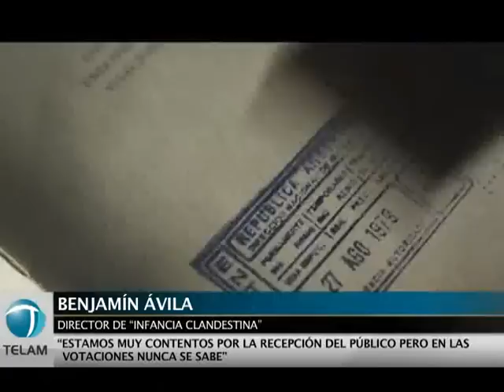"Infancia clandestina" es la película elegida para disputar un lugar en los premios Oscar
Con el sufragio de 83 de los 225 integrantes de la Academia de Cine y Artes Audiovisuales de la Argentina, "Infancia clandestina", de Benjamín Avila, reunió 19 votos y aventajó por apenas uno a "El último Elvis", opera prima de Armando Bo (nieto) y representará al cine nacional en los Oscar 2013.

La votación concretada este mediodía en las salas de cine del Bajo Plaza de las Américas, en el Centro Cultural General San Martín, ubicó en tercer lugar de las preferencias a "Elefante blanco", de Pablo Trapero, que cosechó 14 voluntades.

"Infancia clandestina", con protagónicos de Natalia Oreiro, Ernesto Alterio y el niño Teo Gutiérrez Moreno, aborda el drama de la propia infancia de Ávila a través de un niño que sufre en carne propia ser hijo de militantes montoneros durante la última dictadura militar.

El segundo filme del también autor de "Nietos (Identidad y memoria)", está compitiendo en San Sebastián (donde en 2011 ganó el Premio Casa de América en la sección Cine en Construcción) y fue presentado en la Quincena de los Realizadores del Festival de Cannes.